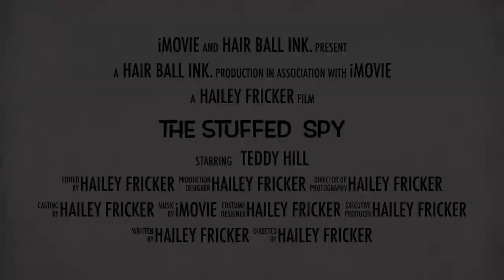The Stuffed Spy